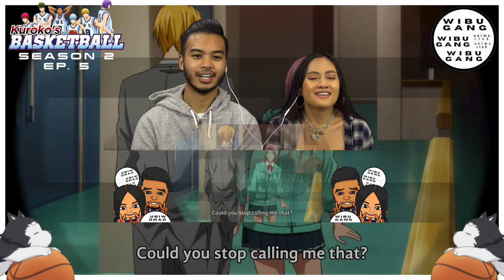KUROKO NO BASKET SEASON 2 EP. 5 LIVE REACTION "SEIRIN VS SHUTOKU: KUROKO BENCHED??"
Today we are reacting to some Kuroko's basketball! Things are heating up in the battle of endurance between Kagami and Midorima. Midorima has really been putting in work! Will the fruits of his labor prevail against Kagami? Or will he dominate and Seirin will be in need of a trump card? Come find out!